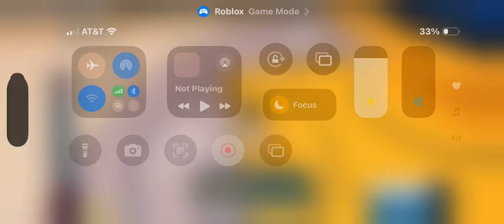October 3, 2024